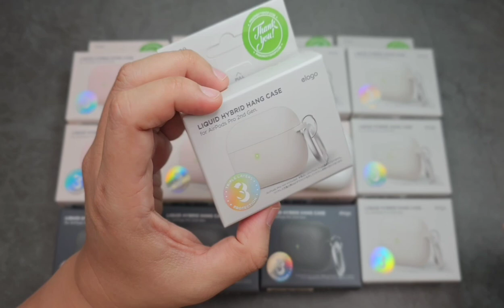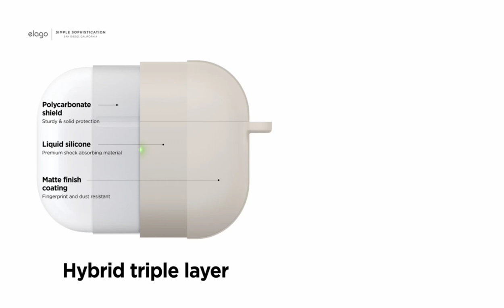ốp Airpods Pro2 | chính hãng Elago | Siêu kháng bẩn và thời trang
*  Chống kháng bẩn hoàn hảo.
*  Thiết kế với 03 lớp chất liệu tốt nhất nhưng vẫn giữ được kiểu dáng mỏng gọn, nhẹ nhàng.
*  Chính hãng Elago _ Mỹ.
🚩 ĐẶT HÀNG ONLINE - GIAO HÀNG TOÀN QUỐC :
🔹 Inbox facebook: m.me/phuongvyshop/
🔹 Zalo chat: 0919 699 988
🔹 Để mua đúng sản phẩm trên video, bạn hãy vào link này:

👉 Freeship toàn quốc cho đơn hàng từ 500k với dịch vụ COD (được kiểm tra hàng trước khi nhận)
👉 Shop sẽ xác nhận qua điện thoại khi nhận được đơn hàng của bạn trên hệ thống.
🚩 MUA TRỰC TIẾP TẠI CỬA HÀNG PHƯƠNG VY SHOP ®
🔹 Địa chỉ: 𝐏𝐏𝟏𝟒𝐀 𝐁𝐚 𝐕𝐢̀ - 𝐂𝐮̛ 𝐱𝐚́ 𝐁𝐚̆́𝐜 𝐇𝐚̉𝐢 - 𝐏.𝟏𝟓 - 𝐐.𝟏𝟎 - 𝐓𝐏. 𝐇𝐂𝐌
 (Shop ngay góc ngã tư đường Ba Vì và đường Đồng Nai)
🔹 Open : 9g - 19g (Chủ nhật nghỉ)